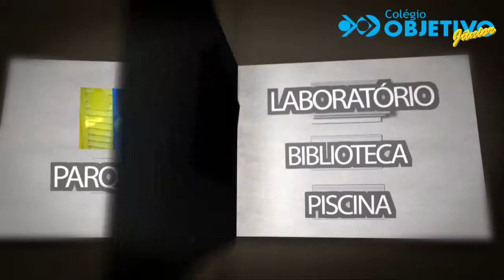Festa Junina 2014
Foi realizada nos dias 6 e 7 de Junho a tradicional festa junina do Colégio Objetivo Júnior e Infantil